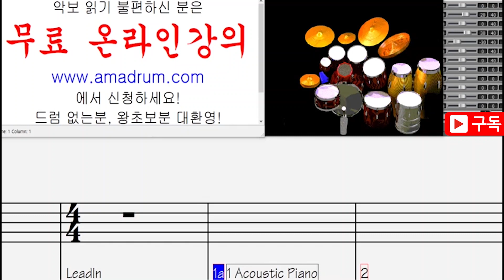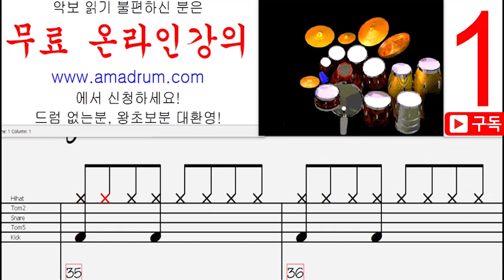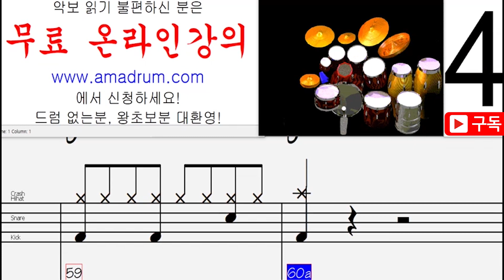돌아서지 않으리 드럼 왕초보 버전, 무료 드럼 온라인 강의,무료 드럼 강의 강좌 레슨 왕 초보 독학 쉬운 악보 취미 드럼 악보 드럼 커버